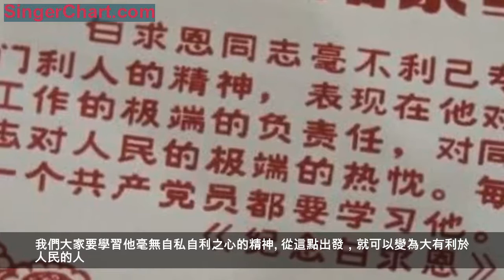重溫經典：1939年的今天，也是冬至，毛主席發表了一篇文章，編入小學課本，今天再朗讀一遍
今天是一個特殊的日子，中國人民永遠的朋友，一個來自異國他鄉的醫生，用他那忘我的工作精神和精湛醫術拯救了與他無關的眾多中國百姓和戰士!

　　1939年12月21日，毛主席寫了一篇《紀念白求恩》的文章，高度讚揚了白求恩的共產主義、國際主義精神，號召每一個共產黨員向他學習，曾激勵了幾代人。

　　白求恩同志是加拿大共產黨員，五十多歲了，為了幫助中國的抗日戰爭，受加拿大共產黨和美國共產黨的派遣，不遠萬里，來到中國。去年春上到延安，後來到五台山工作，不幸以身殉職。一個外國人，毫無利己的動機，把中國人民的解放事業當作他自己的事業，這是什麼精神?這是國際主義的精神，這是共產主義的精神，每一個中國共產黨員都要學習這種精神。列寧主義認為：資本主義國家的無產階級要擁護殖民地半殖民地人民的解放鬥爭，殖民地半殖民地的無產階級要擁護資本主義國家的無產階級的解放鬥爭，世界革命才能勝利。白求恩同志是實踐了這一條列寧主義路線的。我們中國共產黨員也要實踐這一條路線。我們要和一切資本主義國家的無產階級聯合起來，要和日本的、英國的、美國的、德國的、義大利的以及一切資本主義國家的無產階級聯合起來，才能打倒帝國主義，解放我們的民族和人民，解放世界的民族和人民。這就是我們的國際主義，這就是我們用以反對狹隘民族主義和狹隘愛國主義的國際主義。

　　白求恩同志毫不利己專門利人的精神，表現在他對工作的極端的負責任，對同志對人民的極端的熱忱。每個共產黨員都要學習他。不少的人對工作不負責任，拈輕怕重，把重擔子推給人家，自己挑輕的。一事當前，先替自己打算，然後再替別人打算。出了一點力就覺得了不起，喜歡自吹，生怕人家不知道。對同志對人民不是滿腔熱忱，而是冷冷清清，漠不關心，麻木不仁。這種人其實不是共產黨員，至少不能算一個純粹的共產黨員。從前線回來的人說到白求恩，沒有一個不佩服，沒有一個不為他的精神所感動。晉察冀邊區的軍民，凡親身受過白求恩醫生的治療和親眼看過白求恩醫生的工作的，無不為之感動。每一個共產黨員，一定要學習白求恩同志的這種真正共產主義者的精神。
　　白求恩同志是個醫生，他以醫療為職業，對技術精益求精;在整個八路軍醫務系統中，他的醫術是很高明的。這對於一班見異思遷的人，對於一班鄙薄技術工作以為不足道、以為無出路的人，也是一個極好的教訓。
　　我和白求恩同志只見過一面。後來他給我來過許多信。可是因為忙，僅回過他一封信，還不知他收到沒有。對於他的死，我是很悲痛的。現在大家紀念他，可見他的精神感人之深。我們大家要學習他毫無自私自利之心的精神。從這點出發，就可以變為大有利於人民的人。一個人能力有大小，但只要有這點精神，就是一個高尚的人，一個純粹的人，一個有道德的人，一個脫離了低級趣味的人，一個有益於人民的人。